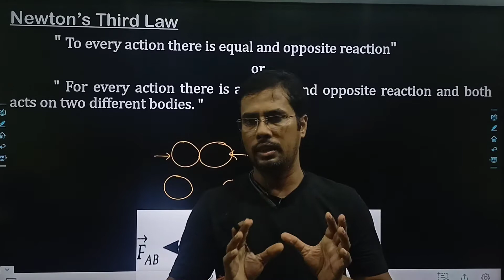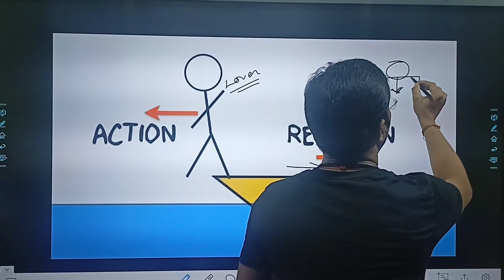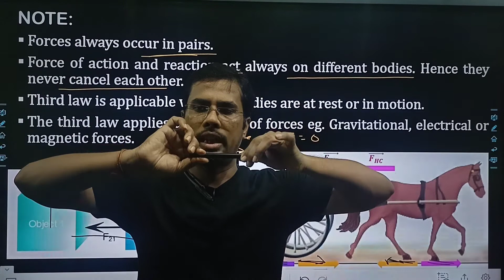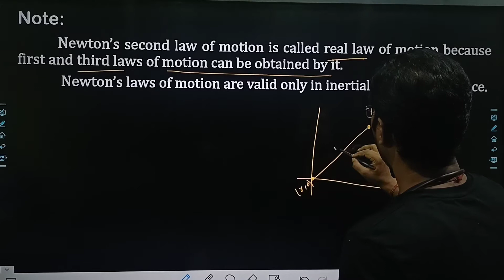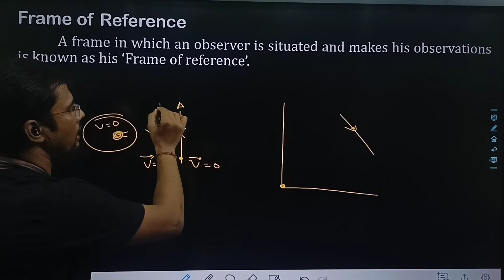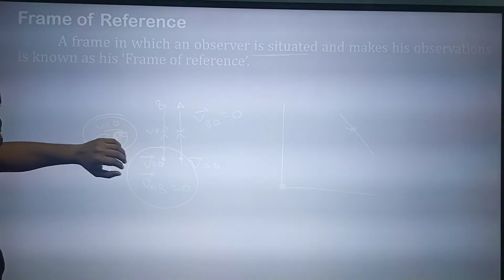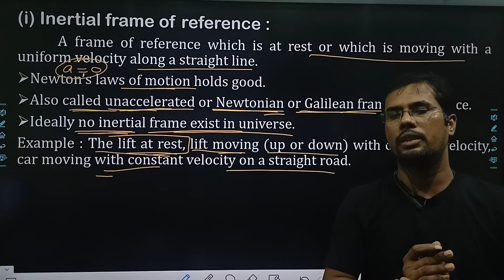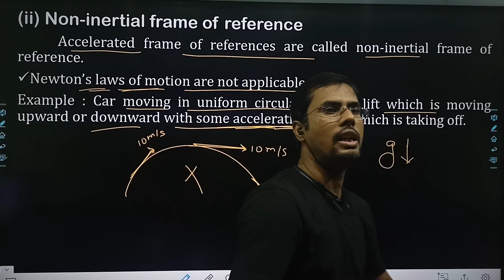Newton's Law || Newton’s Third Law || Frame Of Reference || Part 2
Newton's Law
Inertial frame of reference
Non-inertial frame of reference